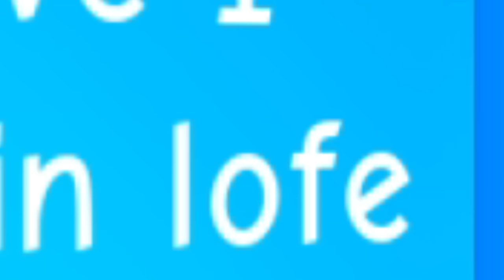ROBLOX NEVER HAVE I EVER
Today TMF Team plays Roblox Never Have I ever, to find out their most secretive secrets!